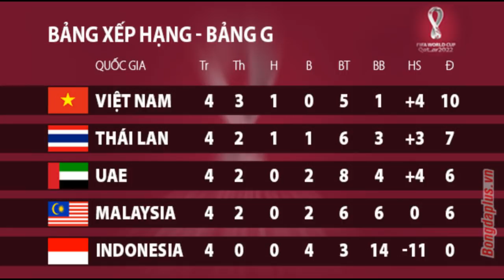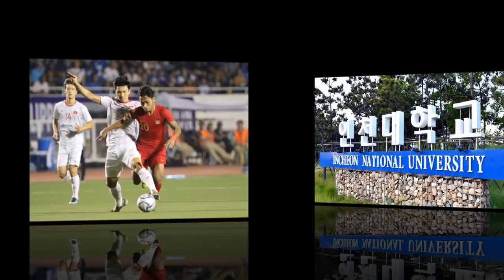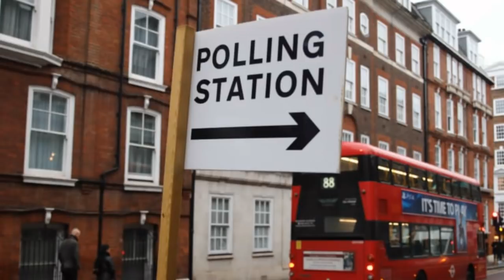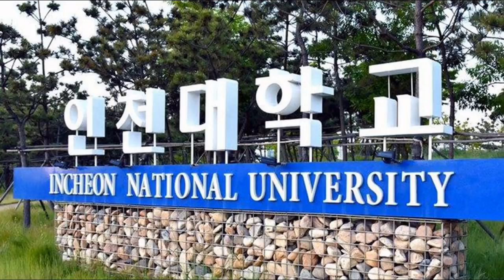Điểm tin thế giới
Từ khóa ‘Bóng đá Việt Nam’ được tìm kiếm nhiều nhất ở Hàn Quốc, Thái Lan
Hàn Quốc lập nhóm điều tra 160 sinh viên Việt Nam ‘mất tích’
Trung Quốc tung chiến dịch ‘chống lại các thế lực nước ngoài’ can thiệp Hồng
Nước Anh bước vào cuộc bầu cử sớm để quyết định số phận Brexit
Thủ tướng tạm quyền Pedro Sanchez được chỉ định thành lập chính phủ mới
Mỹ thông qua dự luật trừng phạt Thổ Nhĩ Kỳ
Mỹ và Liên minh châu Âu lên án chính quyền Trung Quốc trong ngày Quốc tế nhân quyền
Phóng viên Christopher Sharman nói ‘Đã tới lúc Mỹ cho tàu chiến dừng chân ở cảng Đài Loan thay vì đến Hồng Kông’